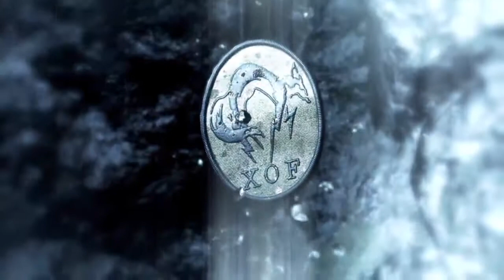METAL GEAR SOLID V: THE PHANTOM PAIN_ Episode 1 PHANTOM LIMBS.